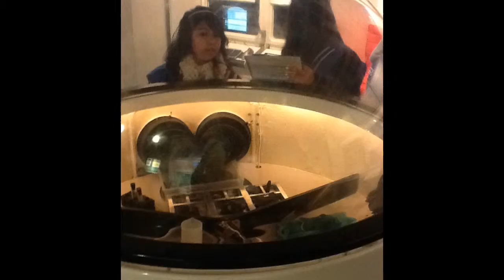MIHS Student Leadership Photos.MOV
Photo slideshow of MIHS student leadership team.